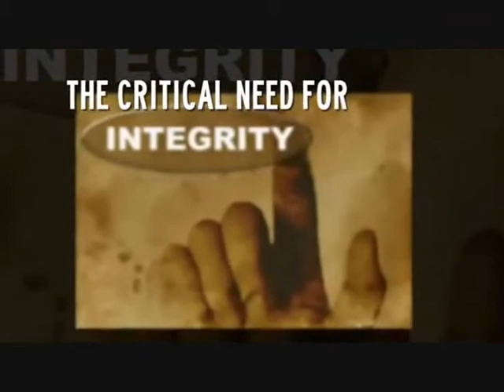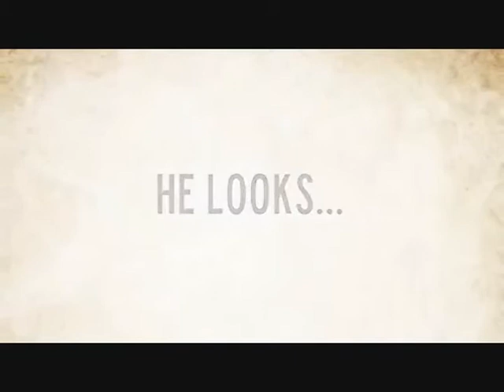Dancing In The Heavenlies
Prophetic worship at Wellspring Ministries